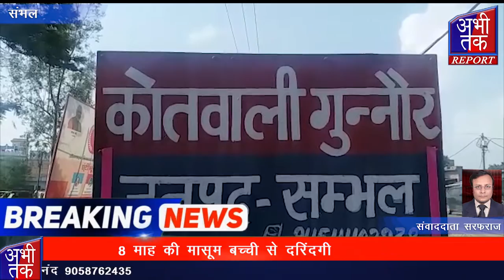8 माह की मासूम बच्ची से दरिंदगी | Abhi Tak Report